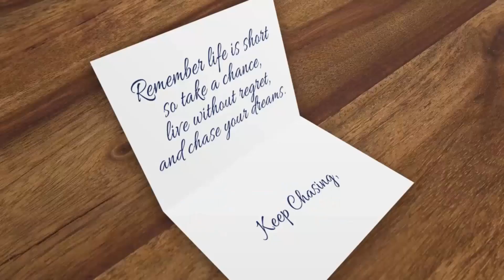Aimee J. - 2020 Am I Right?